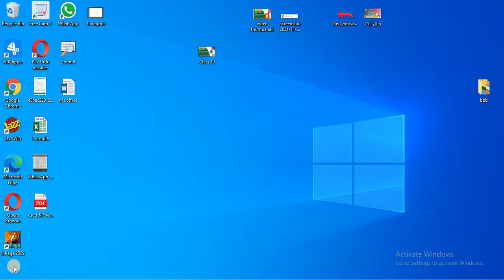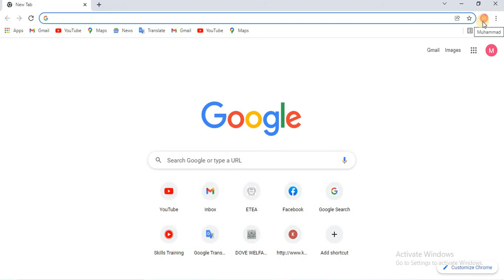How to Update Google Chrome in laptop || Google chrome update in hindi 2022 || Education Ms Office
Updating Google Chrome is always recommended to make sure your internet browsing is as fast and secure as possible.

By default, Google Chrome may be running an older version on your computer. You can simply turn this on by clicking the three dots on the top right of Google Chrome and choosing the help / about google chrome window.

Once you land on this page, Google Chrome will automatically update to the latest version and all you have to do is press relaunch, and you are set.

You can also turn on automatic updates here to make sure you don't have to do this manually in the process and you'll always have an updated version of Google Chrome running on your Mac or PC.